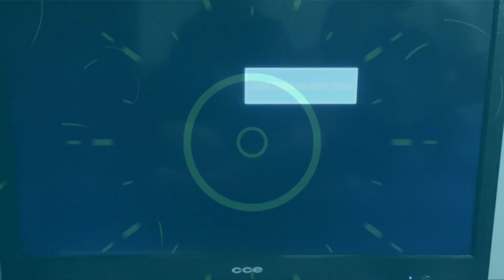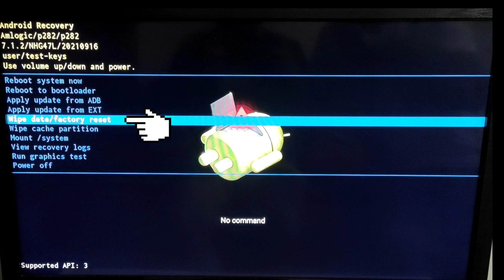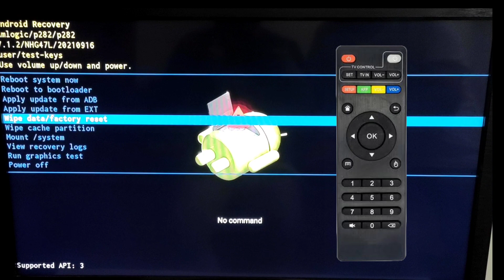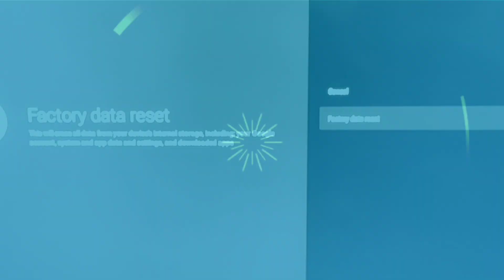Como formatar dando reset de fábrica o tvbox MXQ PRO 4K travado!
Modifique o layout do seu aparelho com essas launchers abaixo.

No vídeo você aprenderá como dar reset de fabrica no Tvbox MXQ pro 4k, resolvendo muitos problemas que podem ser gerados por aplicativos ou pelo sistema corrompido.
Não esqueçam de se "inscrever" e ativando o "sininho", para que você não perca nenhum conteúdo novo e não esqueçam de comentar, porque a sua dúvida de hoje pode se tornar no próximo vídeo de amanhã.

Se esse vídeo te ajudou de alguma forma, contribua no botão *Valeu de mais.*
Em breve farei vídeos exclusivos para pessoas que fizeram perguntas com o valeu de mais.

*Dica: Caso não dê certo esse procedimento, teste uma outra fonte de energia ou assita a esses videos abaixo.*

*Dica: Assita a esses videos abaixo.*